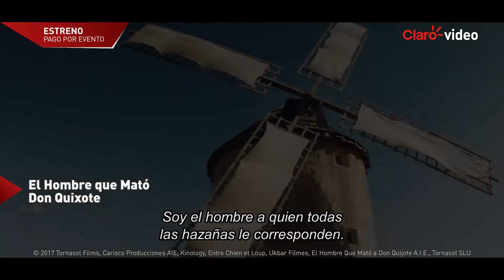Alquila | El hombre que mató Don Quixote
Toby, un ejecutivo de publicidad desilusionado, se ve arrastrado a la fantasía del mundo del tiempo cuando un zapatero español cree que es Sancho Panza. Poco a poco se vuelve incapaz de distinguir los sueños de la realidad.